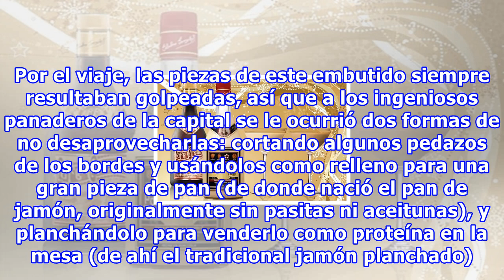Curiosidades de las navidades venezolanas, míralas!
Curiosidades de la Navidad venezolana Les dejamos algunos datos curiosos que pueden comentar en la cena de navidad o año nuevo y quedar como tremendos conocedores de estas festividades. -Hallaca: El término “hallaca” proviene de una degeneración de un vocablo indígena. Si bien no se sabe a ciencia c...
Fuente: taringa